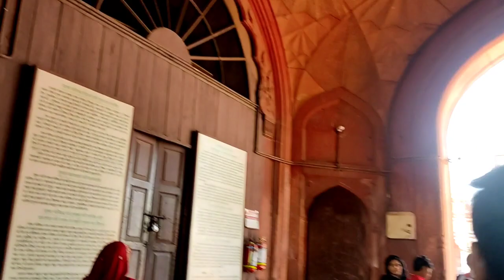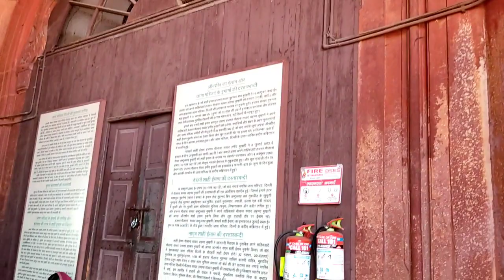jama masjid Delhi and mini market जमा मस्जिद दिल्ली || history jama masjid mini market